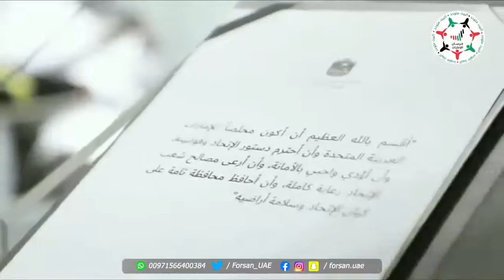محمد بن راشد: بدعم أخي محمد بن زايد .. حكومة جديدة .. مرحلة جديدة .. طموح متجدد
‎تابعوا فرسان_الإمارات عبر حساباتنا التالية